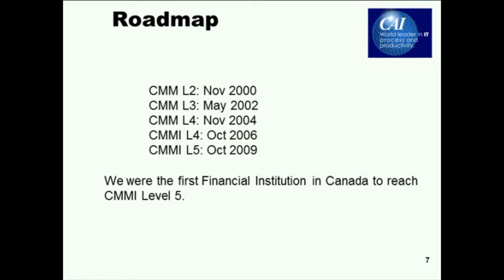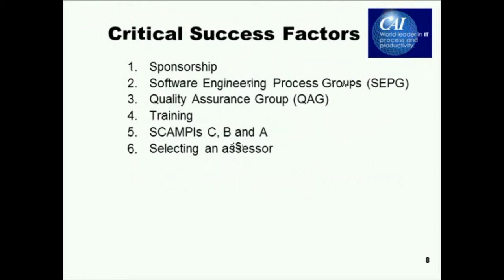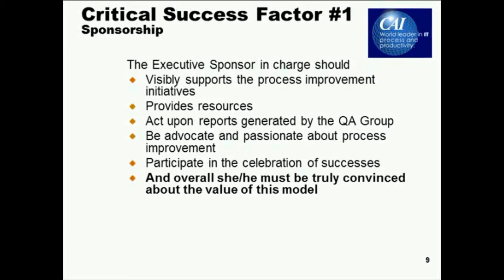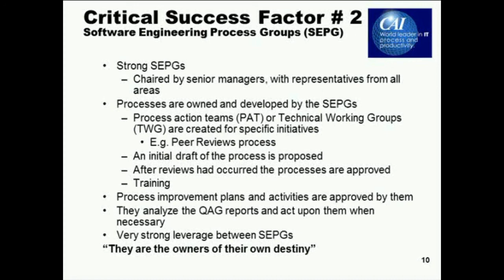How to Roll Out the CMMI and Reach Level 5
The implementation of the SEI's CMMI is not a trivial task, but it can be done. This webinar with Alfred Allik will explain how it was accomplished in a very complex software development environment. Key success factors and lessons learned will be provided.